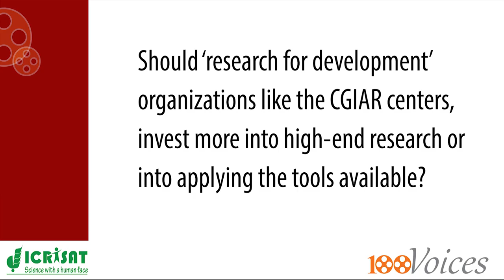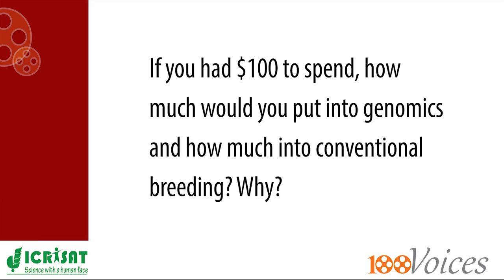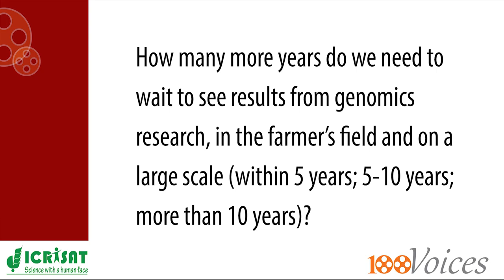100 Voices on the future of genomics: Nils Stein, IPK, Germany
Dr Nils Stein, Group Leader, Leibniz Institute of Plant Genetics and Crop Plant Research(IPK), Gatersleben, Germany